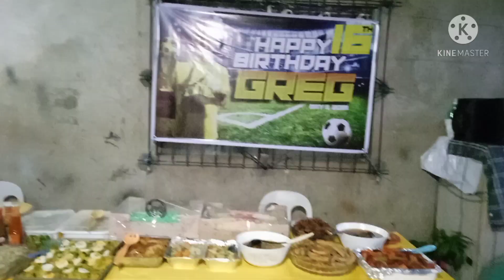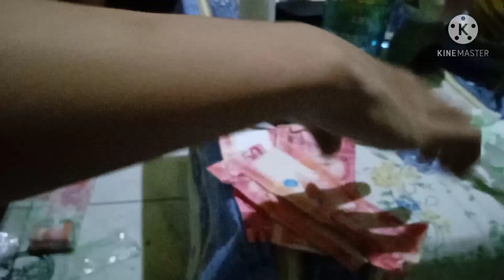Birthday Party Celebration ni Budoy Surprise Money Cake